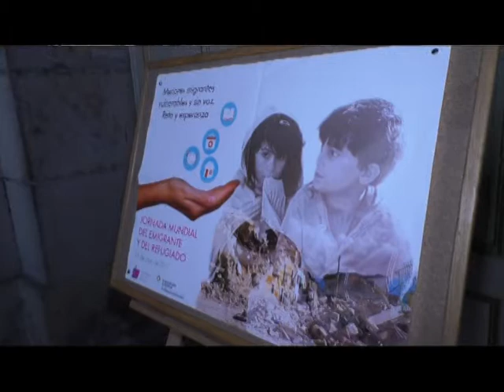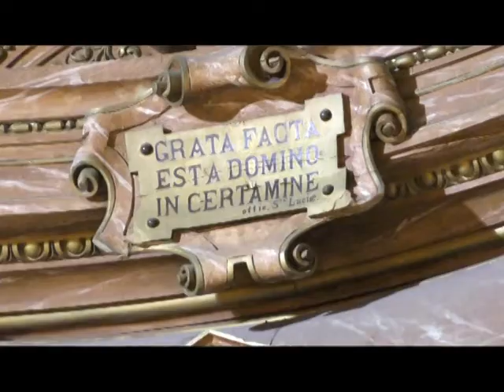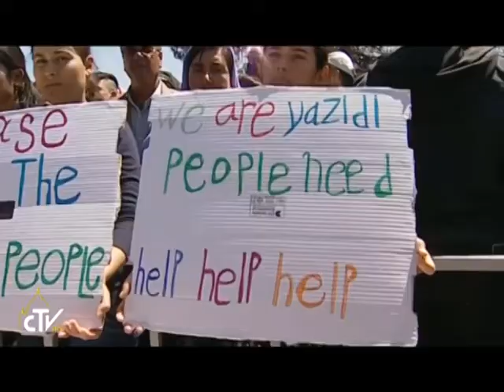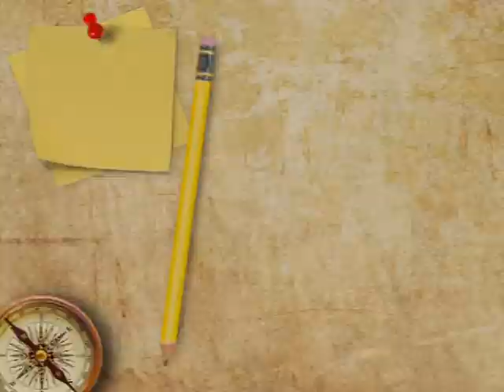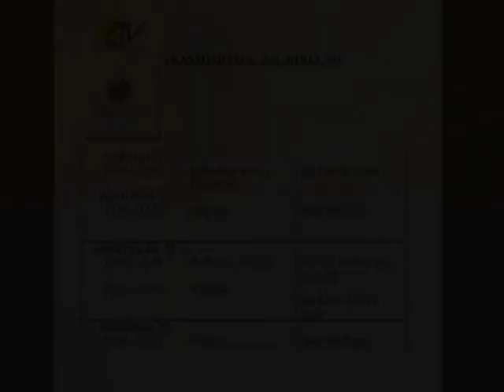18 ENERO CAMINANDO